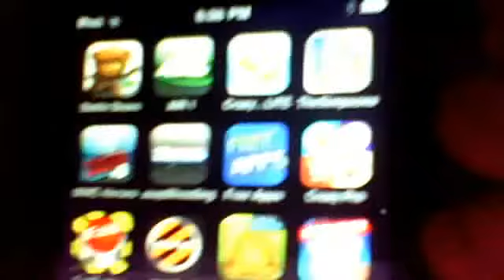Interduction for my new movie called random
Bubblegum321201's webcam video November 10, 2010, 05:02 PM